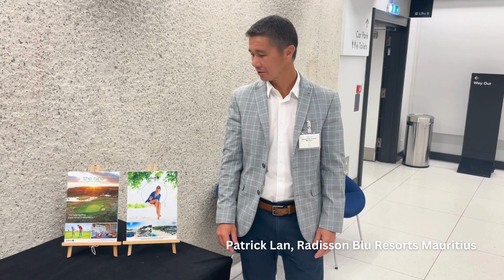Unite Indian Ocean & Middle East, with Selling Travel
First introduced in 2009, this very quickly became the ‘must do’ event for UK and European-based tour operators & selected agents and Indian Ocean & Middle Eastern suppliers: tourist boards, hoteliers, representation companies, airlines, ground handlers and car hire companies.

Held in central London, this is the only, UK based, dedicated event for these regions allowing the key decision-makers to hold pre-scheduled, one-to-one meetings at the start of the busy contracting period

The 2024 event will take place on Friday 1st March and will take place at the QE II Centre, Westminster, London. Full details will be available in the coming months.